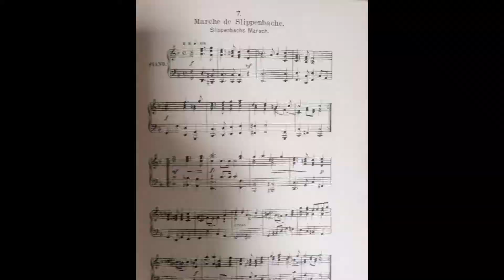Marche de Schlippenbach (Slippenbachs Marsch)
Marche de Slippenbache (or Slippenbach's marsch) is a Swedish march named after a Baltic nobleman with the name Wolmar Anton von Schlippenbach (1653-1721).

One of the prime sources we got for Swedish marches of the Caroleans are those written down by Otto Fredrik Stålhammar in 1708. One of those marches is Marche de Slippenbache (the French sounding name comes from the fact that French was lingua franca during the early 1700's).

Wolmar Anton von Schlippenbach became a Colonel for a dragoon regiment which he himself had created in 1700, to fight on the side of the Swedish King Carolus Rex in the Great Northern War (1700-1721). And soon he got responsibility from the King to handle defense of the Livonia from the Russian troops, while the main force of the Swedish army fought in Poland.

Later on he would join the Swedish King in his attempt to invade Russia in 1709.
But as everyone knows who read Swedish military history did this project end with a major military defeat at the battle of Poltava in 1709. Poltava is to Swedes, what Waterloo is to the French, or what Stalingrad was to the Germans, or what Pickets charge at Gettysburg was to the Confederate states or what the battle of Kosovo polje is to the Serbs.
It was an epic battle between two great powers that would forever decide history. The Swedish army fought hard and the Swedish empire came crashing down under the sound of military music and flying colors.

Wolmar got captured by the Russians. And after a few years he would commit treason by entering service in the Russian army as a Lieutenant general, and he became a Baron got an estate in Courland.

The march would later on become pretty much forgotten in Sweden. It did however become the march of the Swedish Armed Forces Staff College, despite the march being named after a man who collaborated with the enemy.
Personally I had to make much internet search before I could hear a version of this march, which you hear in this video. It comes from the following place:

Marschen är från Karl XII's tid och har översatts till modern notskrift av Ernst Ellberg som gav ut en pianobok med flera militärmarscher från den Karolinska tiden.